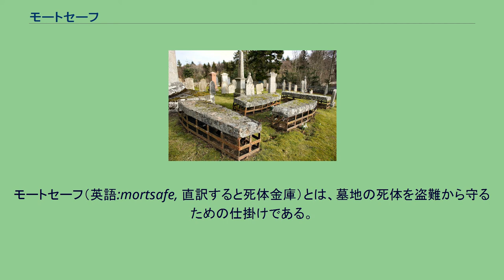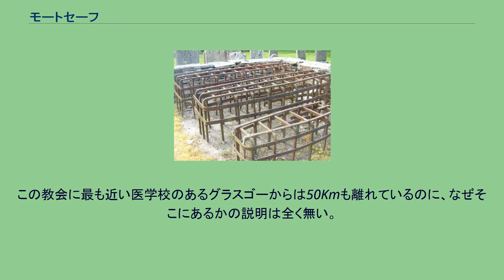モートセーフ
モートセーフ（英語:mortsafe, 直訳すると死体金庫）とは、墓地の死体を盗難から守るための仕掛けである。
18世紀の始めより、スコットランドの解剖学校の付近では死体泥棒が起きた。
これは、医学生が解剖を学ぶために被検体が必要であったためであるが、死体は政府から与えられる死刑囚の遺体などで、その供給は管理されており失望的なほど限られたものであった。
スコットランド、パースシャー、ロジエイトの教会の墓地にあるモートセーフ。
外科医や医学生は医学知識の向上に尽力していたため、当局は墓の盗掘を見て見ぬふりをした。
何が起きているのか公にならないように、告知は最低限に留められた。
盗掘の事実が明るみに出ることは暴動の原因となり、器物破損やリンチすら行われた。
19世紀初頭には、学校と学生の数の大幅な増加に伴い、人気のない墓地での盗掘や騒動が都市の共同墓地での継続して起きた。
死体を盗んで医学校に売るために人が雇われ、死体は海外にも輸送された。
事実の暴露は一般市民の激しい怒りを引き起こしたが、それは特に死と復活について畏敬の念が強いスコットランドで顕著であった。
多くの人々は死者は不完全な状態では復活できないと信じていた。
クリュニー墓地のモートセーフ 多くの人が死んで間もないの親族や友人の墓を守る決心をした。
金持ちには、重たい墓石や地下墓所、墓を取り囲む廟や鉄の檻を設ける余裕があった。
貧困者は、荒らされたら分かるように花や小石を墓の上に敷き詰めた。
彼らは盗掘をより困難にするために、まだらに枝分かれさせて穴を掘った1。
金持ちが教会に寄付をした大きな石が新しい墓の上に置かれたが、それはしばしば棺の形をしていた。
友人や親戚は交代で、雇われ人夫は夜通し番をした。
見張りを保護するために監視所が建てられることもあった。
エディンバラのある監視所は三階建て窓付き城郭風である。
監視人組合が町ごとに組織され、グラスゴーでは2,000名ものメンバーがいた。
多くのスコットランド教会の集会場も監視人に使われた。
しかし墓の盗掘は続いた。
訳注：その先に棺があるので外から見てありかがわからない。
モートセーフは1816年頃に考案された。
鉄製もしくは鉄と石で出来た非常に重いもので、様々な構造をしていた。
多くは、重い鉄棒と鉄板の複雑なからくりで出来ており、南京錠が掛けられていたが、こうした例はスコットランドの医学校の近くのどこでも見られる。
鉄板が棺の上におかれ、頭の付いた鉄棒が鉄板の穴に通された。
より厳重に保護するために二枚目の鉄板が一枚目の鉄板の上に重ねられ、それにより鉄棒が固定された。
これは二人の人間と鍵がないと外すことはできなかっただろう。
モートセーフは棺の上に6週間置かれ、死体が十分腐敗した頃取り外されて更に使用された。
この様式のものは、アバディーンの博物館にある。
教会がモートセーフを購入し、賃貸に出すこともあった。
モートセーフを購入し、年会費で使用できるように管理する組合が作られたが、非組合員は使用料を払わなければならなかった。
バークとヘア殺人が知れ渡るようになり、多くの人が恐れるようになった。
ちょうどこの頃スコットランドで地下墓所（死体安置所）が一般からの寄付で造られ、規則による管理のもと利用できるようになった。
これらのいくつかは地上式で、アバディーンシャー近郊では地下式、半地下式が主流であった。
アバディーンシャーのある村では珍しい形のもので、飾り鋲のついた分厚い木製の扉とその内側に鉄製の扉がある円形の建物である。
中は回転式になっていて棺桶を7本入れることができる。
回転させることで次のものを入れることができ、一回りして出てくる時には、死体は既に解剖の役には立たなくなっている。
エディンバラ、グラスゴーやアバディーンにあるスコットランド医学校付近の全ての町では、おそらく死者を保護するために何かしらの手段を講じた。
あるところではモートセーフと監視の両方を行った。
スコットランドの人里離れた地域には監視小屋があったが、国境地帯ではノーサンバーランドに2カ所あるのみで、イングランドの他の地方には見られない。
モートセーフのほとんどは教会の庭か墓地にあるが、すっかり壊れて錆び付いているものもある。
例外としては、再生され、イースト・ロージアン骨董品学会の注記とともに教会の玄関に架かっていたものがある。
一つか二つは博物館にあるが、展示されている物がどのように用いられたかについて表示されているものは稀である。
モートセーフとそ...